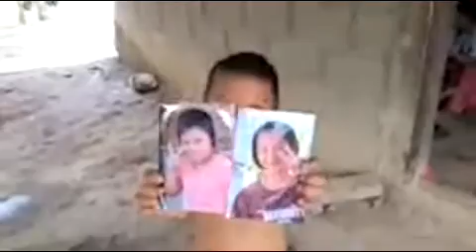57.リス族の女の子と★2018年10月25日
Please register my channel! Help me!
一度はクリアしたアドセンスですが、新基準によって外されてしまいました。是非とも登録をお願いします！